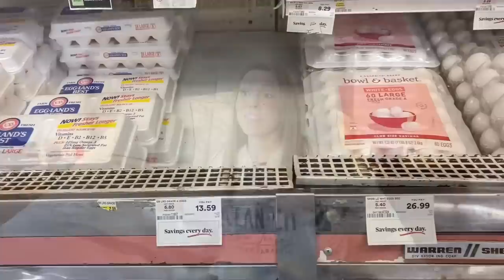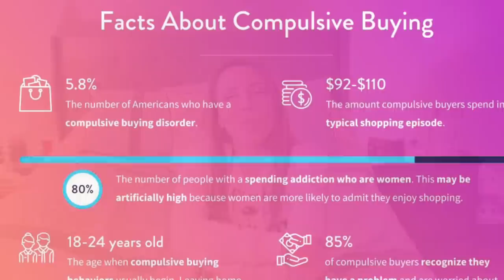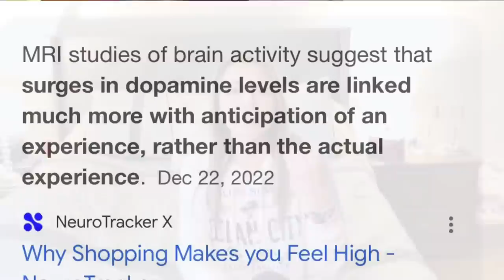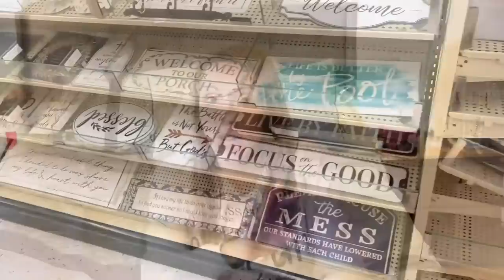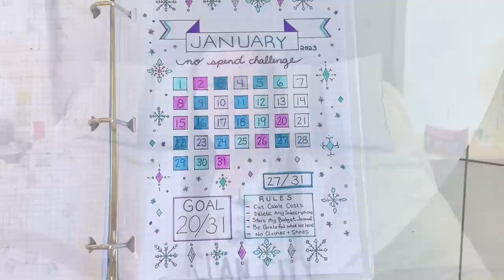Hoarders ❤️ How to Stop Impulse Buying & Emotional Shopping | No Spend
In my 20’s I had a full blown shopping addiction in college.  This was how I coped with the trauma once I escaped my abusive ex-boyfriend. I had racked up $10,000 in credit card in just a few years.  Luckily I wanted to change and took steps towards paying down the debt.  But the debt wasn’t going down because I hadn’t fixed the root of the problem…and that was controlling my impulse shopping addiction.  There are two main events that helped me stop my shopping addiction and in this video I share how I did that!